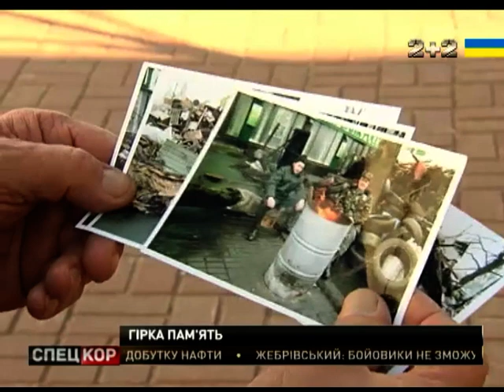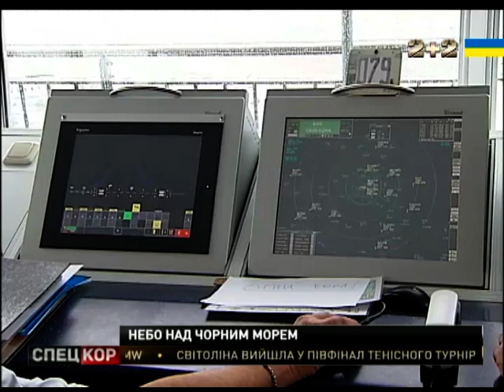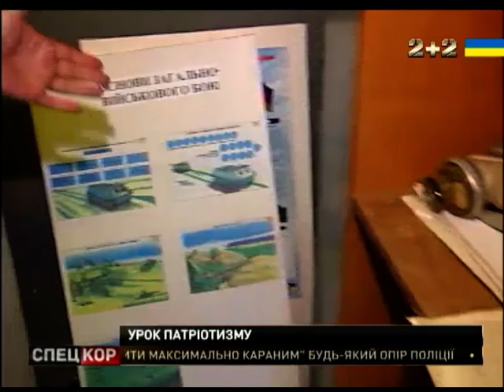Спецкор о 23:30 від 18 лютого 2016 року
Самопоміч вийшла з  коаліції, але Верховна рада -  поки ще з більшістю, рятують -радикали.

Плановий вихід! Понад сотню загиблих й десятки одиниць покинутої важкої техніки! Рік тому Дебальцівський виступ - зрізали бойовики.